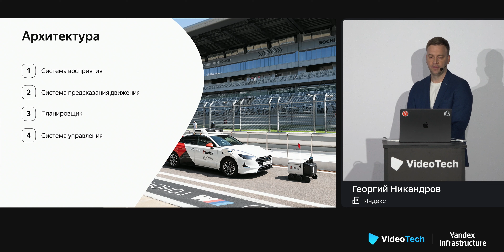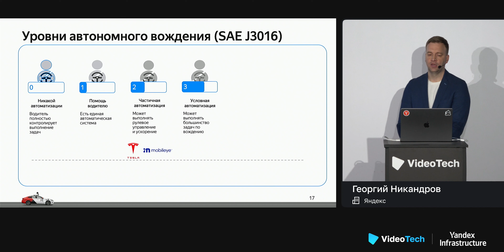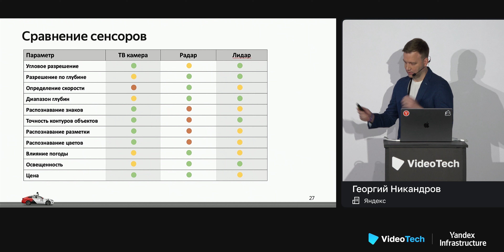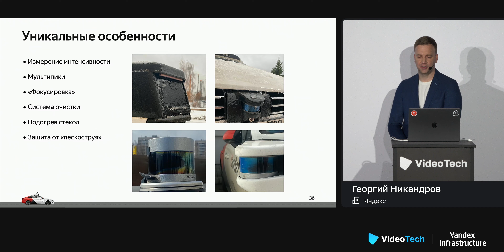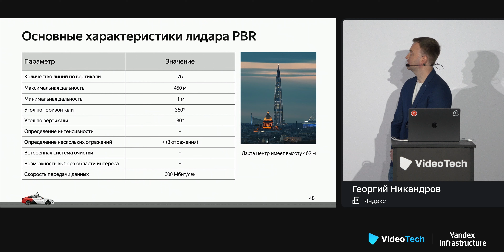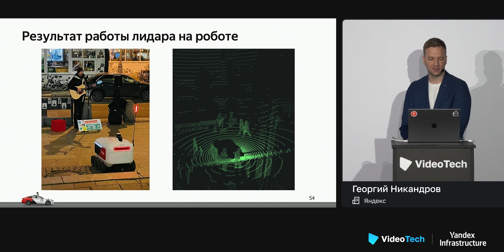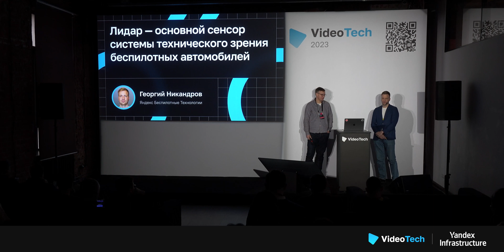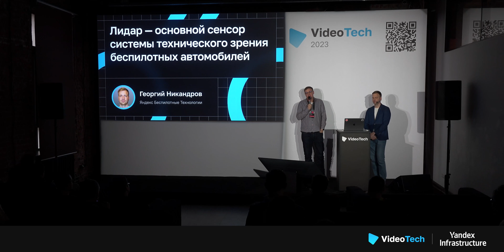Георгий Никандров — Лидар — основной сенсор системы технического зрения беспилотных автомобилей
Спикер рассказывает о лидаре – лазерном сканере, который отправляет миллионы импульсов за секунду в различных направлениях вокруг себя. Определяя время между излучением импульса и его возвращением после отражения, устройство, зная скорость света, определяет дальность до окружающих объектов. В результате получаются так называемые облака точек, из которых строятся 3D-карты высокого разрешения. Эти данные используются для обучения нейронных сетей, чтобы строить оптимальные траектории движения автомобилей и роботов, а также для непосредственного обнаружения препятствий в режиме онлайн.